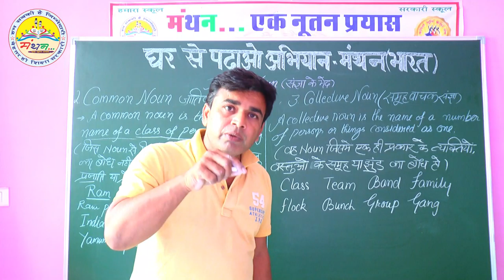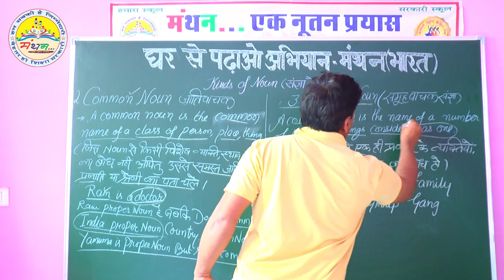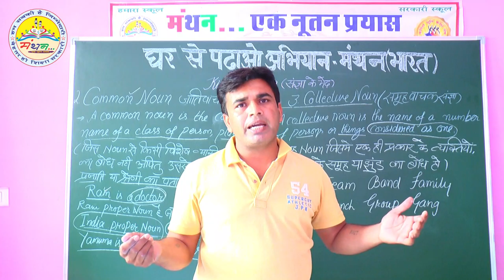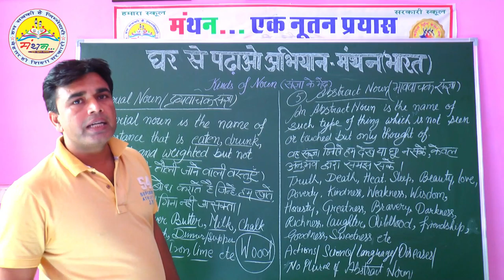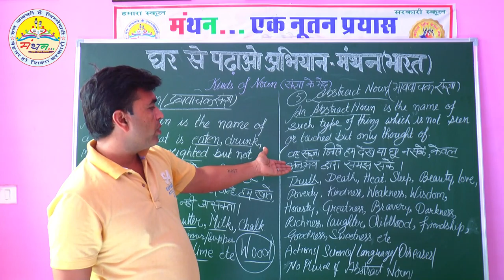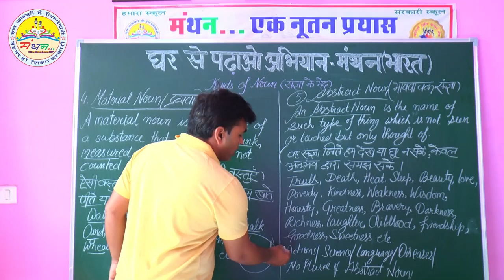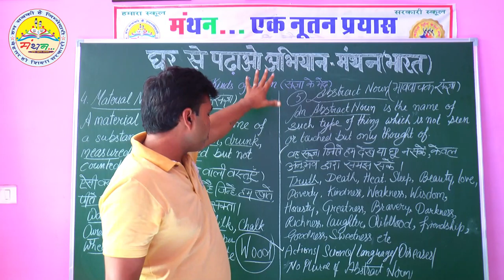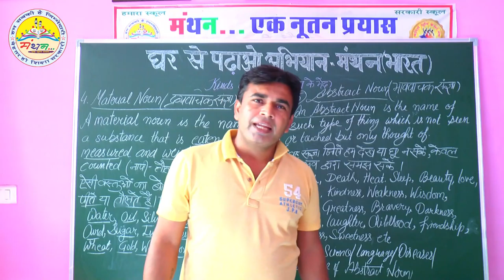KINDS OF NOUN PART-2